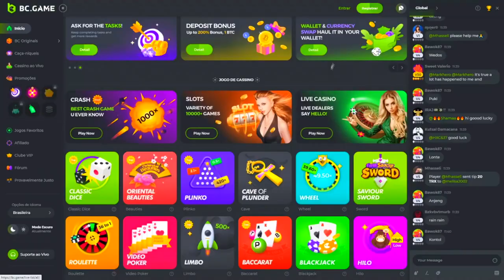HEN1 INSANO DE AWP PARA GARANTIR VAGA!! O Plano vs Triumph - CS_Summit 8 - HIGHLIGHTS | CSGO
O Plano vs Triumph - CS_Summit 8 - HIGHLIGHTS | CSGO

DIREÇÃO/PRODUÇÃO:
Alessandro Petrone